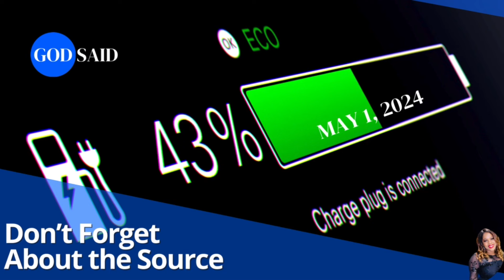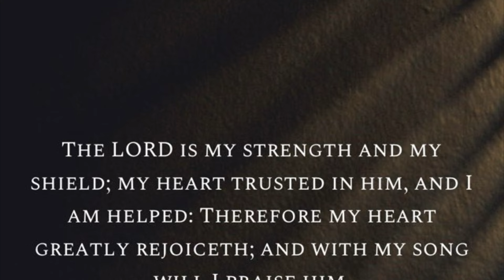Prophetic Word | "Don't Forget About the Source" (Fresh Wind 💨) Part 5 | The Journey of Vision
Prophetic Word released May 1, 2024
God said "Don't forget about the Source" Overcomer - Stretch!!

The Journey of Vision offers the following services.

Coaching Services
Group Coaching Services
Dream Interpretation
Contact Form

-The Journey of Vision Store
-The Clothing Line

If the Holy Spirit leads you to give. You have an option to give here. Thank you for your support in advance 🙂❤️🙏🏽

$RCVisions